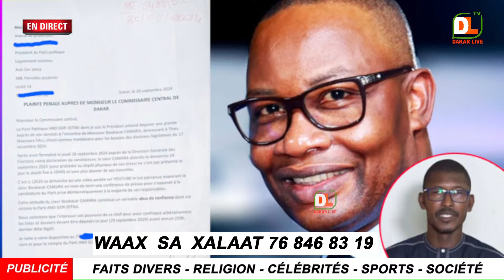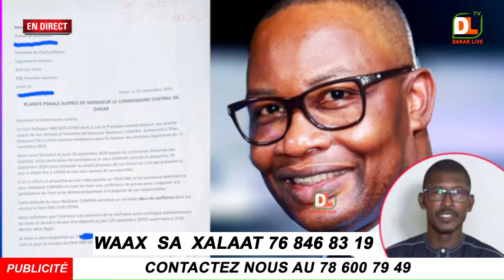Khalifa Sall a choisie Barth - les autres membres de l'Atel Brise le silence et dénonce leurs ..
🚨LIVE: L'opposistion Face a une Possible Inter-coalition , Duel Sonko Contre Barth Inevitable -